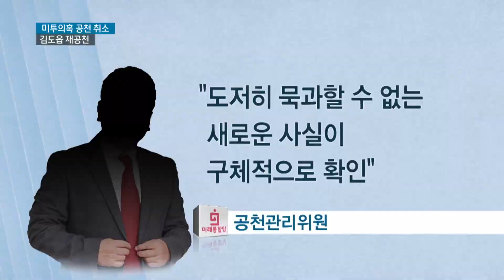'미투 의혹' 김원성 낙마...김도읍 재공천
부산 북강서을에 불출마를 선언했던 김도읍 의원이 다시 공천을
받았습니다.

미래통합당 공천을 받은 김원성 예비후보가 미투 의혹으로
공천이 취소됐기때문인데요,